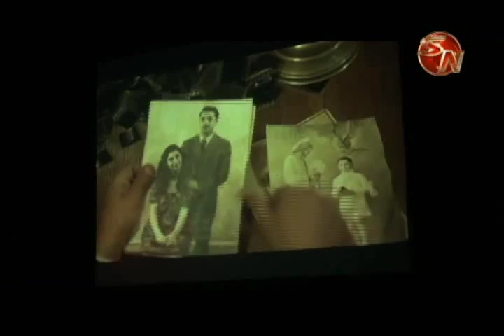Cine familiar llegará a Palmares y Pejibaye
Durante este mes, en el Complejo Cultural en San Isidro de El General se llevó a cabo el cine familiar, donde se proyectaron varias películas.